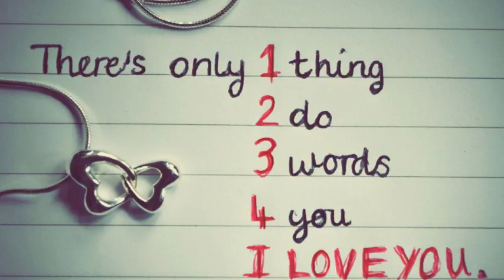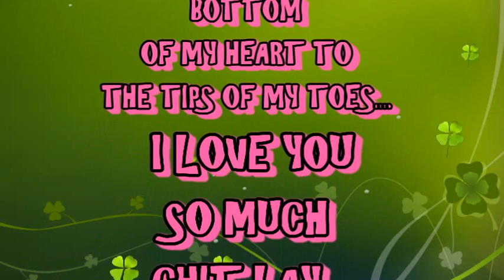Aung Htet - Kyay Zuu - ေအာင္ထက္ ေက်းဇူး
HAPPY VALENTINE'S DAY 2017 CHIT LAY. I CAN'T STOP LOVING YOU...LOVE YOU SO MUCH ..MWAH..MWAH

🎵 Music in this video is not owned by this channel. Credit to the right owners and singers.